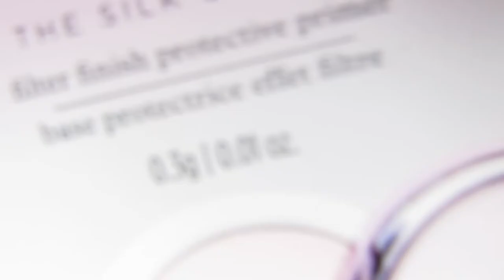Slaying My Sample Stash — Rounds 6 (2019 Reboot)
As I mentioned in my intro to this series (many videos ago), I’m getting serious about using up my samples because they’ve been steadily accumulating and it was—and still is—OUT OF CONTROL!

This video offers the dismal outcome of Round 5 and introduces my plan for Round 6 and beyond. One upside to the changes? I’ll be offering monthly updates!

Hélène

Other Stuff:

The thoughts I express in this video are my own. Unless indicated right up front, I am not compensated in any way for the opinions I share with you.

Of course, you are welcome to agree/disagree. All I ask is that you be respectful of the opinion of others so that we can all have some interesting and healthy discussion.

Makeup and Skin Care I’m Wearing:

Skin Care: First Aid Beauty Radiance Pad, Elizabeth Arden Superstart, First Aid Beauty Ultra Repair Hydrating Serum, FAB Coconut Skin Smoothie Priming Moisturizer, Dr. Brandt No More Baggage

Makeup:
Face: Revlon BB Cream in 010, Boiing Industrial Concealer #2, Cover Girl Advanced Radiance Powder Compact in 105, Joe Fresh Transluscent Loose Setting Powder
Linda Hallberg Infinity: Milky Way as nose highlight, Zwicky and Cigar as contour/bronzer, Pinwheel as blush
Clionadh Aftershock Highlighter in Circuit on cheek bones

Eyes:
Eye Primer: Urban Decay Primer Potion
Smashbox Matte Exposure:  Vanilla all over lid to set primer, Wheat in crease & outer lid, Sumatra in crease, outer lie and lower lash line
Urban Decay Urban Spectrum Bordello on inner lid
Linda Hallberg Metallics II Draco as topper over Sumatra and Bordello
Liner: Urban Decay Zero on upper waterline, Mildew on lower waterline, Ciaté Fierce Flicks on upper lash line
Mascara: Cils Booster XL and Définicils, both by Lancôme
Brows: Rita Hazen Dark Brown/Black stick, NYX MicroBrow in Taupe, Essence Clear Gel
Setting Spray: Joe Fresh setting spray

Lips: NYX SPL854 and Joe Fresh Angelique

Nails: Fly Away and Kaleidoscope (ring fingers only), from the Ciaté 2018 Mini Mani Month Advent Calendar

Winnipeg, Manitoba
Canada
R2H 0S0